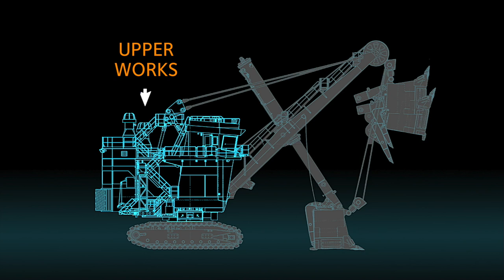F601 Shovel: Mid-Life Overhaul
Spotlight on the half-life overhaul of our F601 shovel: an ambitious project, lasting 12 weeks and requiring major investments. Objective - replacing the lower works with a new one - successfully completed!